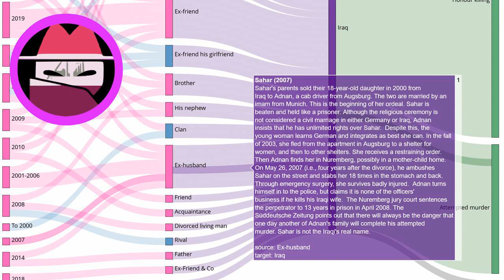Honour killing story: Sahar (2007)@CrimedHonneur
Every day a new story about honour killing. Source Sahar's parents sold their 18-year-old daughter in 2000 from Iraq to Adnan, a cab driver from Augsburg. The two are married by an imam from Munich. This is the beginning of her ordeal. Sahar is beaten and held like a prisoner. Although the religious ceremony is not considered a civil marriage in either Germany or Iraq, Adnan insists that he has unlimited rights over Sahar. Despite this, the young woman learns German and integrates as best she can. In the fall of 2003, she fled from the apartment in Augsburg to a shelter for women, and then to other shelters. She receives a restraining order. Then Adnan finds her in Nuremberg, possibly in a mother-child home. On May 26, 2007 (i.e., four years after the divorce), he ambushes Sahar on the street and stabs her 18 times in the stomach and back. Through emergency surgery, she survives badly injured. Adnan turns himself in to the police, but claims it is none of the officers' business if he kills his Iraqi wife. The Nuremberg jury court sentences the perpetrator to 13 years in prison in April 2008. The Süddeutsche Zeitung points out that there will always be the danger that one day another of Adnan's family will complete his attempted murder. Sahar is not the Iraqi's real name.

EN: @HonourKilling
DE: @Ehrenmord
FR: @CrimedHonneur
NL: @OnderzoekEerwraak
PT: @Crimedehonra
NL: @OnderzoekEerwraak
ES: @Crimendehonor
PL: @Zabojstwohonorowe
RU: @убийствочести